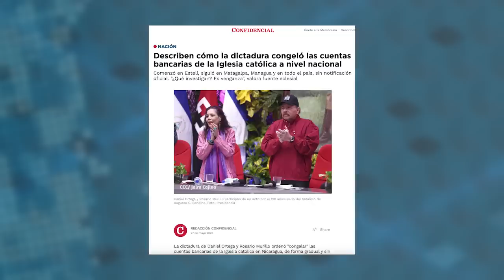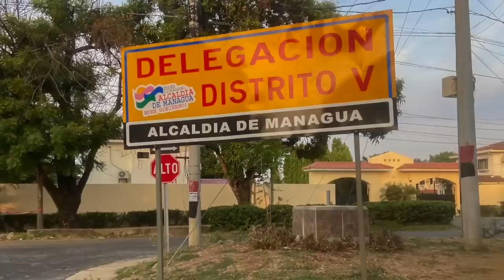Régimen congela cuentas bancarias de la Iglesia a nivel nacional: “Venganza y revanchismo"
La dictadura de Daniel Ortega y Rosario Murillo ordenó "congelar" las cuentas bancarias de la Iglesia católica en Nicaragua, de forma gradual y sin ninguna notificación oficial, confirmaron fuentes eclesiásticas a CONFIDENCIAL.

El congelamiento de las cuentas bancarias en el sistema financiero nicaragüense es general, y se ha ejecutado a nivel nacional. Primero lo hicieron con la Diócesis de Estelí, luego Matagalpa, Managua y en todo el país; mientras no existe ninguna notificación oficial del Gobierno que justifique las razones.

Fuentes de la Iglesia Católica respondieron a CONFIDENCIAL que se trata de actos de "venganza y revanchismo" por mantener la voz profética y abogar por las víctimas de la represión, y emplazan al Gobierno a que informe cuál es la causa del congelamiento de las cuentas bancarias y que digan qué es lo que supuestamente están investigando.